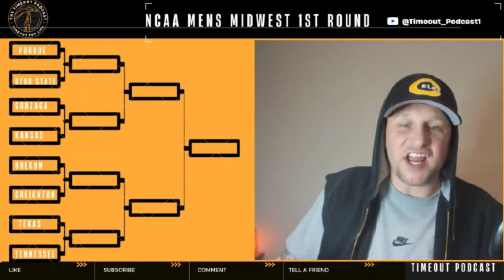Midwest region of the 2024 NCAA Men's Basketball Tournament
All you need to know about the winners of the first round in the Midwest region of the 2024 NCAA Men's Basketball Tournament. CollegeHoopsToday collegebasketball ncaatournament basketballshorts basketball ncaabasketball @espn @AudacySports @bucknuts247sports3 @FoxNews @foxsports @FoxSportsMX @FoxSportsRadioOfficial